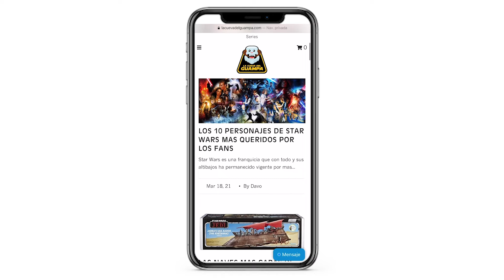Seguiremos siendo un canal 100% dedicado al coleccionismo de Star Wars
Debido a un video que publicamos hace unos días nos vimos en la necesidad de aclararlo; seguiremos siendo un canal dedicado al 100% al coleccionismo de Star Wars.